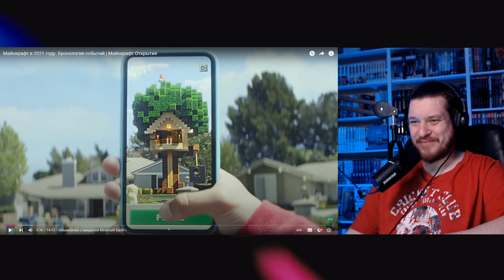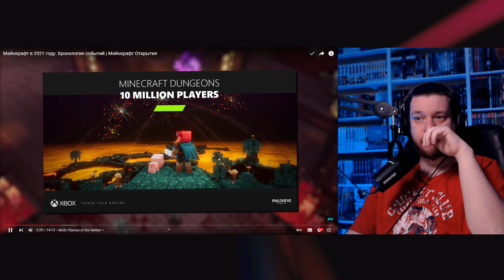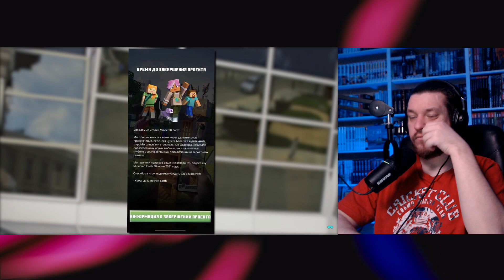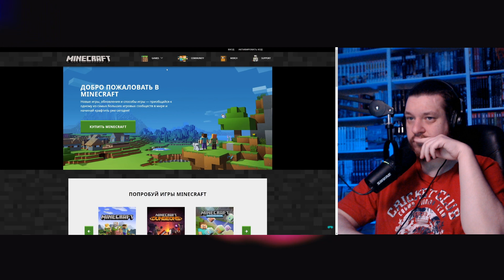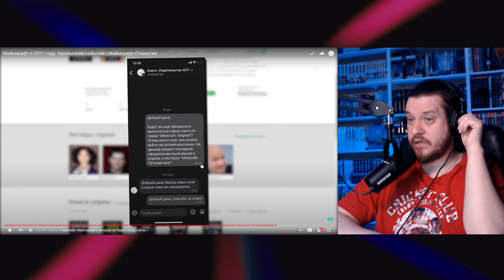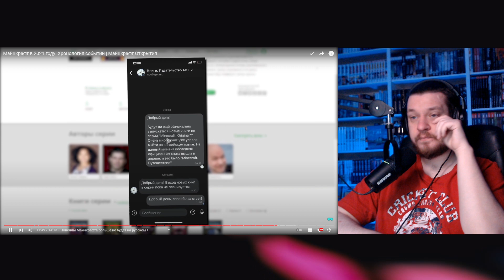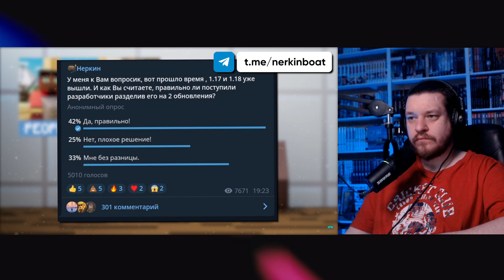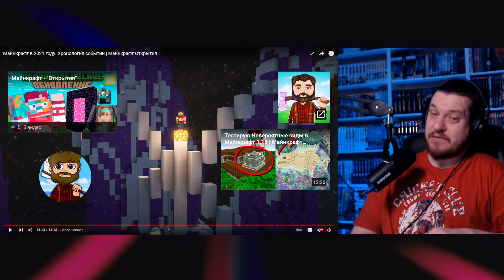Майнкрафт в 2021 году. Хронология событий | Майнкрафт Открытия | РЕАКЦИЯ НА НЕРКИНА